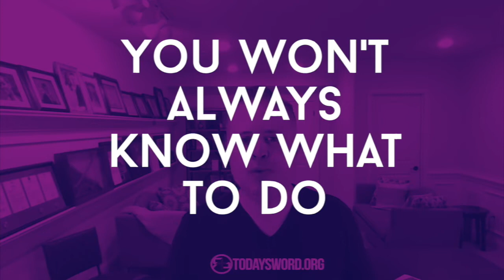You Won't Always Know What To Do